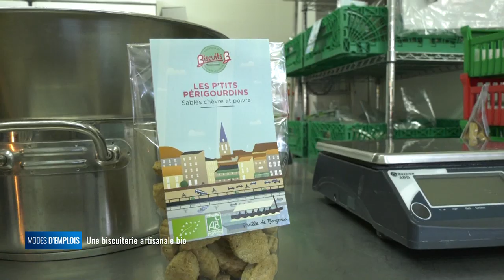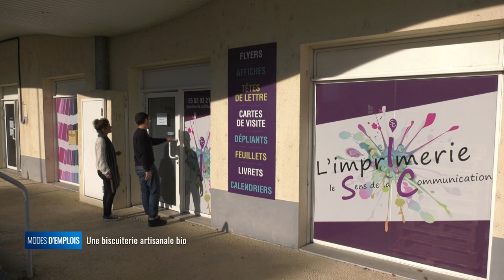Modes d'emplois - Une biscuiterie artisanale bio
Des biscuits bio artisanaux, fabriqués à la main en Lot-et-Garonne, voilà qui rappelle la France d'il y a 50 ans. Aujourd'hui c'est un jeune couple qui s'est installé à Duras, comment réussissent-ils là où de nombreuses entreprises artisanales ont dû fermer il y a de nombreuses années ? Quelles sont les clés du succès ? Le bio va-t-il permettre le retour de cette industrie agro-alimentaire artisanale sur les territoires ?